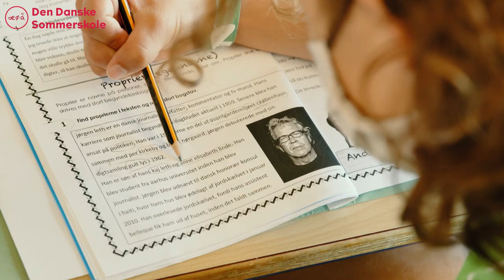Familie-Sommerskolen - Trailer 2022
Familie-Sommerskolen er et 9-dages ophold for udlandsdanske børn fra 6 til 13 år i følgeskab med op til to voksne - f.eks. forældre, bedsteforældre og/eller andre nære familiemedlemmer.

Familie-Sommerskolen er en unik mulighed for unge udlandsdanskere for at styrke kendskabet til Danmark og det danske sprog, samt danne et netværk med andre familier i en lignende situation.

Arrangementet bliver afholdt hver sommer i Danmark. Der vil være fokus på det danske sprog og kultur gennem undervisning, aktiviteter og ekskursioner. Det giver familien mulighed for at hygge sig og have det sjovt, samtidig med at alle får en sproglig og kulturel saltvandsindsprøjtning.

Som medlem af Danes Worldwide vil du få rabat på tilmeldingen til Familie-Sommerskolen.